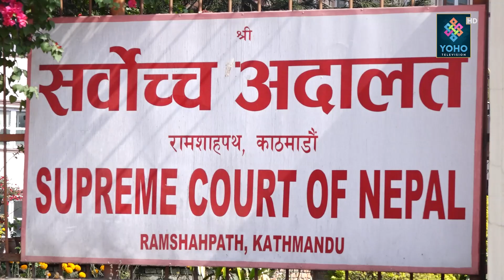न्यायालय नै अन्याय गर्ने थलो बन्दै : पाँच दिनदेखि इजलासमा सुनुवाई बन्द हुँदा सेवाग्राही मर्कामा